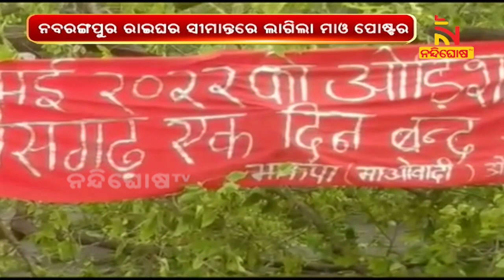Maoist Posters And Banners Found In Nabarangpur । NandighoshaTV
ନବରଙ୍ଗପୁର ରାଇଘର ସୀମାନ୍ତରେ ଲାଗିଲା ମାଓ ପୋଷ୍ଟର ଓ ବ୍ୟାନର ।  ରାଇଘର ବ୍ଲକ ଅନ୍ତର୍ଗତ ଯୋଡିଙ୍ଗା ଓ ହାତୀ ଗାଁ ରାସ୍ତା କଡରେ ପୋଷ୍ଟର ମାରି ନିଜର ଉପସ୍ଥିତି ଜାହିର କରିଛନ୍ତି ଲାଲବାହିନୀ ।

* DishTV Channel No: 1367
* Airtel Digital TV Channel No: 611
* TATASky Channel No: 1779
* hathw@y Channel No: 731
* Ortel Channel No: 707
* Videocon d2h Channel No: 840
* SITI Channel No: 17 & 458
* GTPL Channel No: 719
* SUN Direct Channel No: 667
* Asianet Channel No: 219